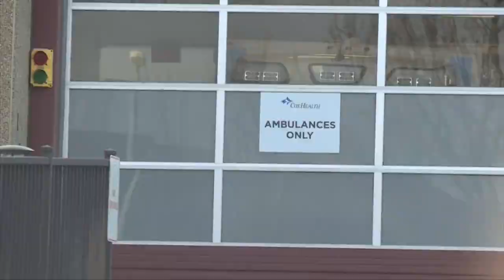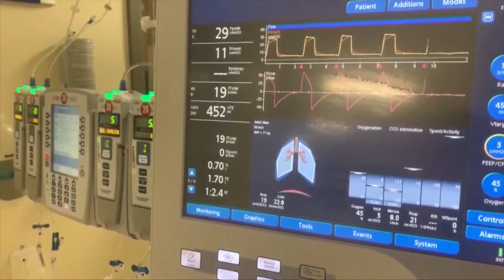KSHB 41 Kansas City News Latest Headlines | January 8, 4pm